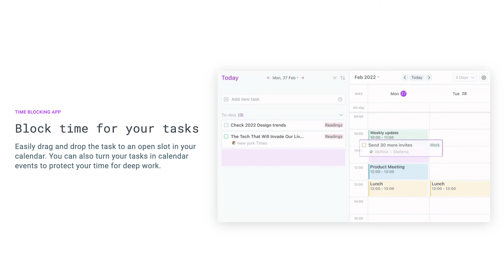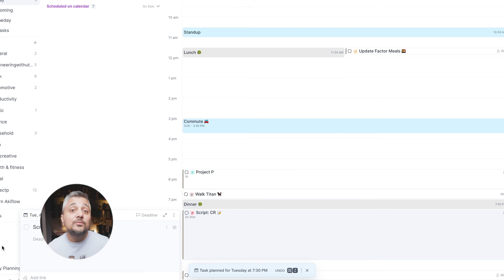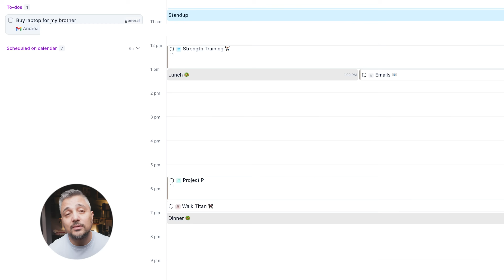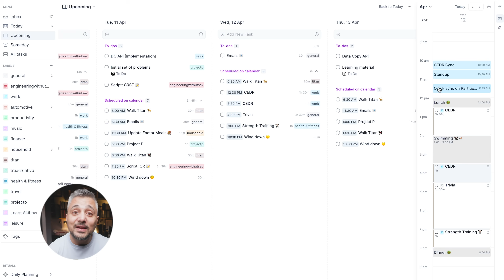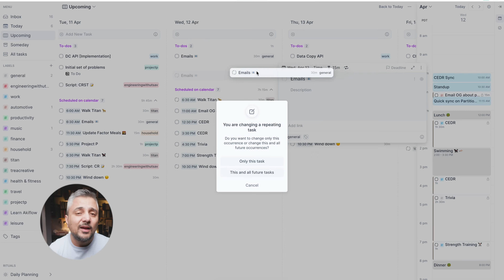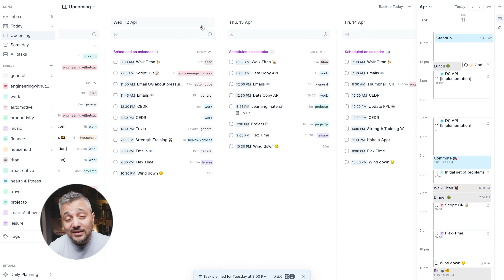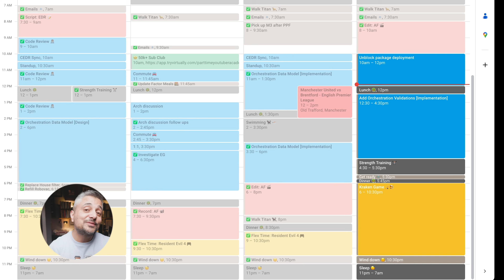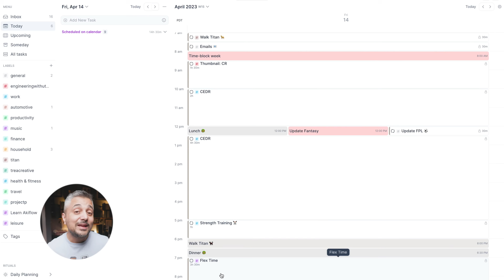Stop wasting your time! Hack your calendar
This video contains every single technique I use daily to get 10x more done without wasting any time.  🚀 Take control of your schedule and boost your productivity with time-blocking! Try Akiflow today 👉🏻 and start achieving your goals!

⏱ TIMESTAMPS

00:00 Intro
01:12 The basics
02:10 Second brain
04:10 Time blocking
07:34 Parkinson's Law
10:47 Boundary-less calendar
12:01 Zero-based scheduling
14:33 Reward-driven organization